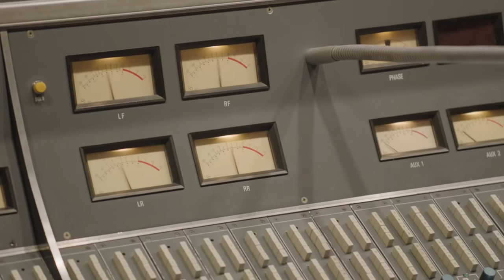"When Your Feet Don't Touch the Ground" Music Video | FINDING NEVERLAND - A NEW BROADWAY MUSICAL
Matthew Morrison and Aidan Gemme  perform "When Your Feet Don't Touch the Ground" from FINDING NEVERLAND

[Original Broadway Cast]

Based on the Academy Award-winning Miramax motion picture by David Magee, and the play The Man Who Was Peter Pan by Allan Knee, FINDING NEVERLAND follows the relationship between playwright J. M. Barrie and the family that inspired Peter Pan, or The Boy Who Wouldn't Grow Up – one of the most beloved stories of all time.  Directed by Tony®-winner Diane Paulus (Pippin, Hair) with book by Olivier Award®-nominee James Graham, music and lyrics by Gary Barlow (Take That) and Grammy Award®-winner Eliot Kennedy, choreography by Emmy Award®-winner Mia Michaels (“So You Think You Can Dance,” Cirque du Soleil’s Delirium), this new musical, packed with mesmerizing visuals, irresistible songs and plenty of laughs, is a timeless story about the power of imagination… and spectacular proof that you never really have to grow up.

Now on Broadway
Lunt-Fontanne Theatre
205 West 46th Street
(Between Broadway and 8th Avenue)